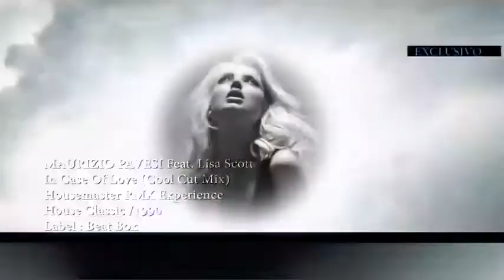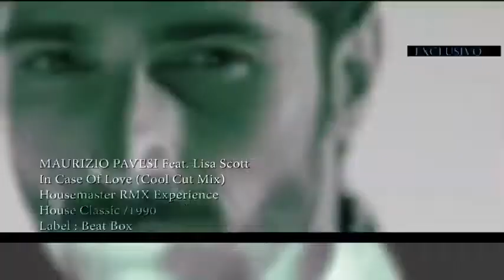Maurizio Pavesi, P. Rossini, GBortolotti Feat. Lisa Scott - In Case Of Love (Cool Cut Mix) 1990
MAURIZIO PAVESI Feat. Lisa Scott - In Case Of Love (Cool Cut Mix) 1990
Arranged By, Mixed By – M. Pavesi, P. Rossini
Featuring – Lisa Scott
Producer – M. Pavesi
Written-By – G. Bortolotti, M. Pavesi, P. Rossini